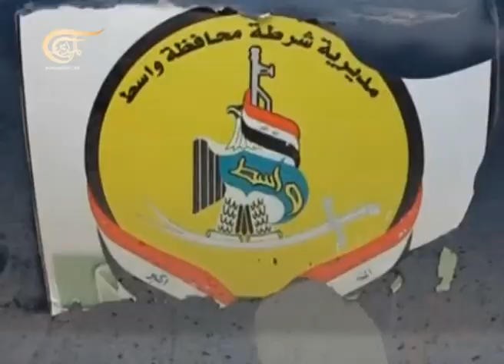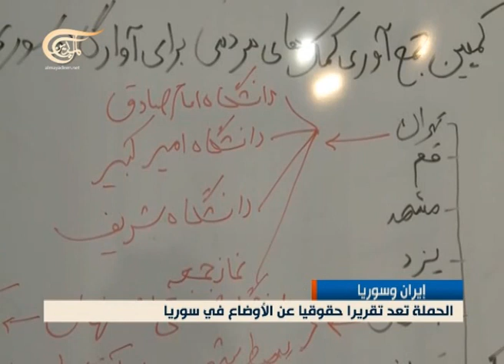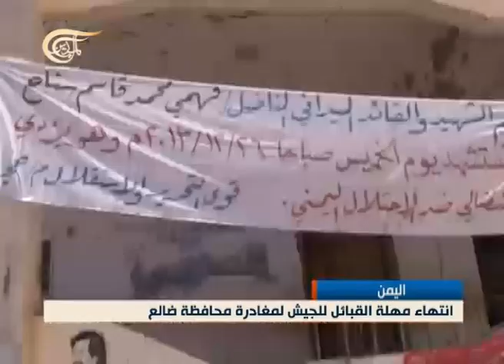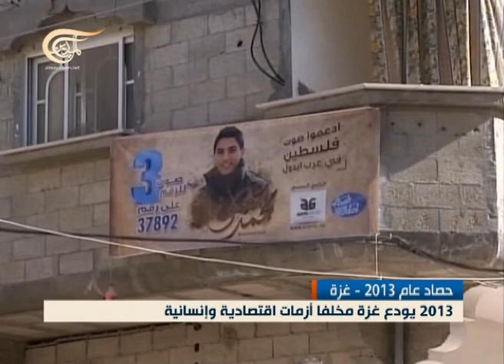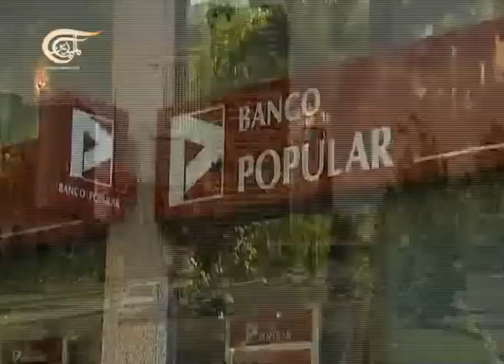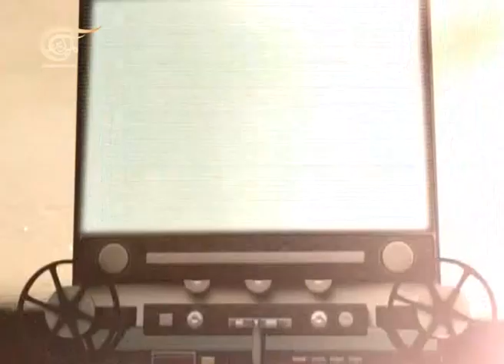نشرة الأخبار الظهيرة - 2014-01-01